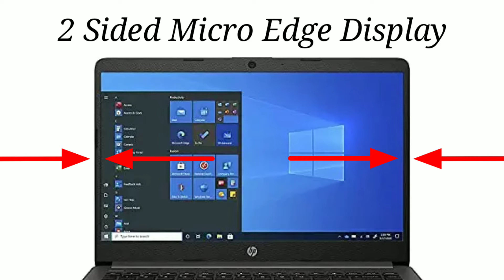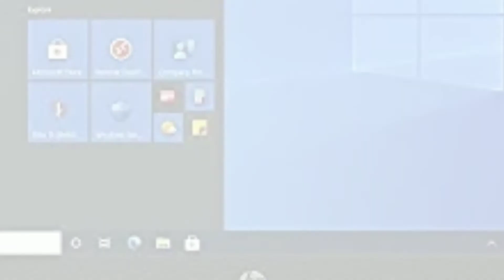HP 250 G8 Notebook PC 3D4T7PA Review In Hindi | Should You Buy Or Not | Hp Laptop Under ₹ 40,000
HP 250 G8 Notebook PC (3D4T7PA) CORE I3-1005G1/4 DDR4 Ram / 512GB SSD/Windows 10/15.6 inch HD/Intel UHD Graphics /NO ODD/1 Year ONSITE.

Best Laptop Deals On Amazon
HP 250 G8 Laptop (11th Gen Intel Core i3-1115G4/8GB DDR4 Ram / 512GB SSD/Windows 10/15.6 inch HD/Intel UHD Graphics) 42V68PA (Dark Ash Silver, 1.74 kg)
HP 255 G8 Laptop 3K9U2PA (AMD Ryzen 3-3300/4GB Ram/ 512 GB SSD/ 15.6" Inch HD/ Windows 10 Home / Dark Ash Black / 1 Year Warranty)
HP 15 (2021) Thin & Light 10th Gen Intel Core i3 Laptop, 8GB RAM, 1TB HDD, 39.62 cms (15.6") FHD Screen, Windows 10, MS Office, Jet Black (15s-du1066TU)
HP 15 (2021) Thin & Light 10th Gen Intel Core i3 Laptop, 8GB RAM, 512GB SSD, 39.62 cms (15.6") FHD Screen, Windows 10, MS Office, Jet Black (15s-du1516TU)
HP 250 G8 Laptop 3Y665PA (11th Gen Intel Core i3-1115G4/ 4GB Ram/ 256GB SSD/15.6 inch HD/DOS/Intel UHD Graphics/ Dark Ash Silver/1.74Kg)
Dell Vostro 3401 14" (35.56 cms) FHD AG Display Laptop (i3-1005G1 / 4GB / 1TB+256 SSD / Integrated Graphics / 1 Yr NBD / Win 10 + MS Office / Black) D552151WIN9BE
HP 15 11th Gen Intel Core i3 Processor 15.6" (39.62cms) FHD Laptop (8GB/256GB SSD/Win 10/MS Office/Integrated Graphics/Jet Black/1.69 Kg), 15s-fq2075TU
HP 250 G8 Commercial Laptop (11th Gen Intel Core i3, 8GB RAM, 512GB SSD, Win 10 Professional Edition), 3Y668PA - for Small and Medium Business
HP 250 G7 Commercial Laptop (10th Gen Intel Core i3, 4GB RAM, 512 GB SSD, Windows 10), 22A67PA - for Small and Medium Business
HP 250 G8 Commercial Laptop (11th Gen Intel Core i3, 4GB RAM, 1TB HDD, Windows 10), 3Y666PA - for Small and Medium Business
HP 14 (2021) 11th Gen Intel Core i3 Laptop with Alexa Built-in, 8GB RAM, 256GB SSD, 14-Inch (35.6 cm) FHD Screen, Windows 10, MS Office, (14s- dy2501tu)
Lenovo V15 (2021) Intel Core i3 10th Gen 15.6" FHD Thin and Light Laptop (8GB RAM/ 256GB SSD/ Windows 10 Home/ Microsoft Office Home & Student 2019 / Iron Grey/ 1.85 kg), 82C500X8IH
Asus Vivobook X415EA-EK301T - Intel Core i3-1115G4 / 4GB / 256G PCIe SSD / Slate Grey / 14" FHD / Windows 10 Home + McAfee/ Finger Print / 1 Year Warranty / 1.55 Kgs
HP Slim Tower Desktop PC 10th Gen Intel Core i3 Processor (8GB/1TB HDD/Wired Keyboard & Mouse/Windows 10/MS Office 2019/Jet Black), S01-pF1007in

Brand ‎HP
Manufacturer ‎Compal Information (Kunshan) Co., Ltd,, Compal Information (Kunshan) Co., Ltd, No.15, Third Avenue, A-Zone, Kunshan
Series ‎HP 250 G8 Notebook PC - 3D4T7PA
Colour ‎BLACK
Form Factor ‎Notebook
Item Height ‎8 Centimeters
Resolution ‎Full HD (1920 X 1080) MP
Product Dimensions ‎35 x 30 x 8 cm; 1.74 Kilograms
Item model number ‎HP 250 G8 Notebook PC (3D4T7PA)
Graphics Coprocessor ‎INTEL HD
Graphics RAM Type ‎DDR4 SDRAM
Optical Drive Type ‎NO ODD
Operating System ‎Windows 10 Home
Average Battery Life (in hours) ‎6.15 Hours
Included Components ‎LAPTOP, ADAPTOR
Manufacturer ‎Compal Information (Kunshan) Co., Ltd,